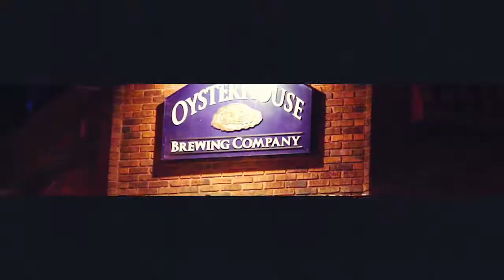Community Information: West Asheville neighborhood, Asheville, NC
There's so much to do in West Asheville that many of its residents see no need to venture far from its hub. Why would you when everything you could want is just a short walk or bike ride away?

“My name's Sarah and I've been in West Asheville since 2009,” says Sarah Giavedoni, West Asheville resident. “I chose to move here because it's such a dynamic community. It's just far enough from downtown that we have our own sense of community, the great West Asheville vibe.

“One of the best things is being able to walk to a couple different breweries, or burritos, or even my favorite coffee shop, Odd's Cafe,” says Giavedoni. “West Asheville is one of the city's hippest neighborhoods, but I feel like it's a great neighborhood for people of any age, whether you're a young family with kids looking to the area's charter schools, or you're wanting to retire and have a place that's walkable. West Asheville has something for people of all ages.

“In addition to our really great residential community, West Asheville also has an awesome small business community,” says Giavedoni. “We've got a lot of great options for dining and retail. So whether you live here, or you're just coming in for brunch, there's some great things to do in the area. I really enjoy seeing so many people walking back and forth between the restaurants. All the young families and people that have been here for years, and just the wonderful sense of place that we have in West Asheville.”

--LEARN MORE ABOUT WEST ASHEVILLE--

Within a short drive of the city center, it is entirely possible to consider an urban condo, rural farm, or an older home in one of the historic neighborhoods that runs through the neighborhood.

5 Sense-sational Spots to Enjoy Fresh Apples in West Asheville
Try a new sense-sational apple treat every day this week, or plan one delicious afternoon along Haywood Road. These five locations will deliver a fruit-filled sensory overload!

Learn more about what makes West Asheville a unique community on the Beverly-Hanks blog.

For more than 40 years, Beverly-Hanks & Associates, REALTORSⓇ has been honored to represent homes and land for sale throughout Western North Carolina, including in and around Asheville, Hendersonville, Waynesville, and Lake Lure.

© Beverly-Hanks & Associates, REALTORSⓇ